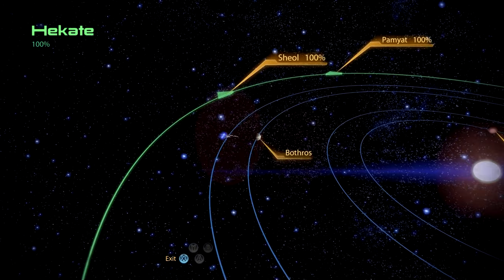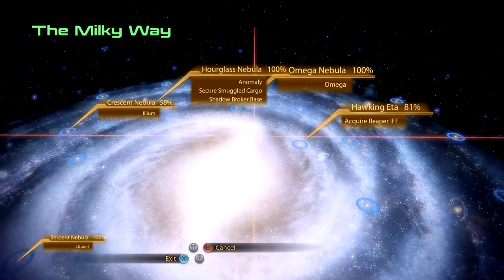Mass Effect 2 - [Renegade Adept] Gei Hinnom: The Quarian Shipwreck Pt.74